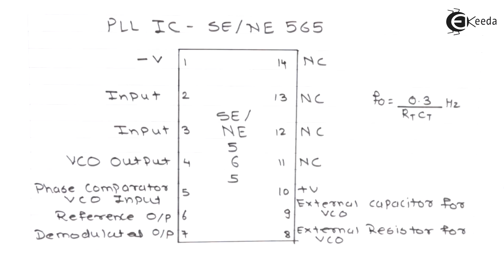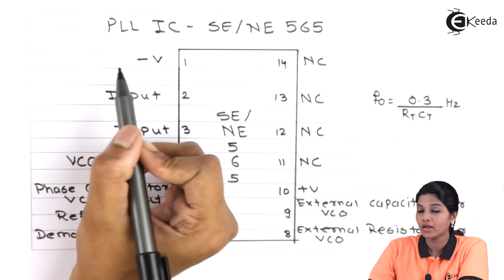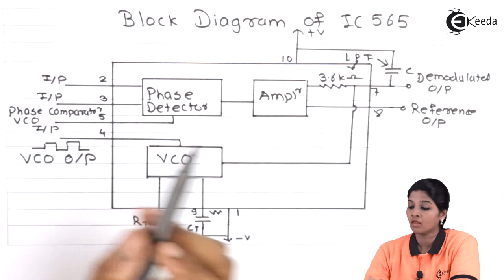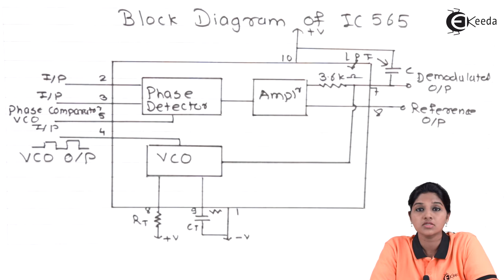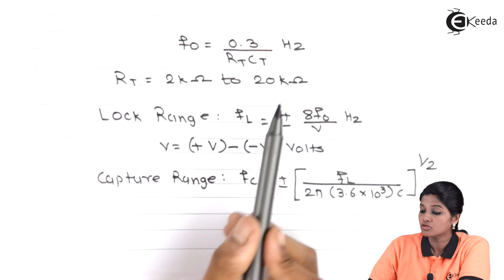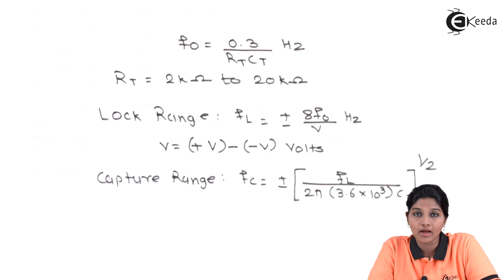Monolithic Phase Lock Loop | Special Purpose Integrated Circuits | Linear Integrated Circuits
Explore the intricacies of Monolithic Phase Lock Loop (PLL) in this comprehensive session on Special Purpose Integrated Circuits within Linear Integrated Circuits. Unravel the core concepts, functionality, and applications of PLLs, delving into its vital role in electronics. Understand its significance in frequency synthesis, demodulation, and clock recovery. Dive into the workings of this crucial component, grasping its design principles and real-world implementations. Join us as we navigate through the Monolithic Phase Lock Loop's significance, unlocking the potential of Special Purpose Integrated Circuits within the realm of Linear Integrated Circuits.

Access the Complete Playlist of Subject - Linear Integrated Circuits

Happy Learning.